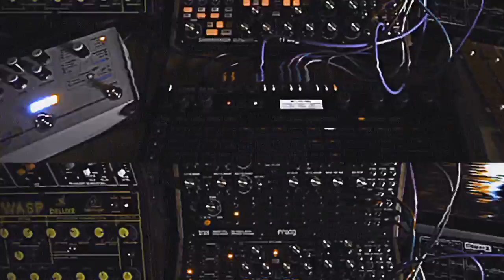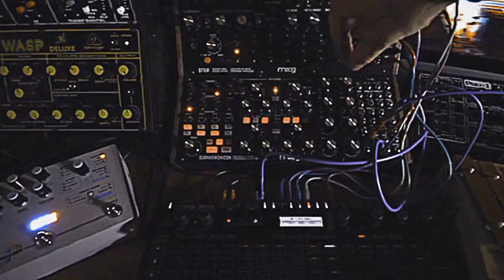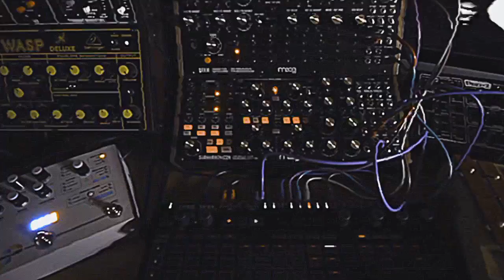Moog DFAM & Subharmonicon sequenced by Korg SQ-64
Moog's semi-modulars randomly sequenced by the Korg SQ-64 in CV. Almost generative and self-playing.
Fx: Hologram Microcosm, TC Electronic Hall of Fame , Audiothing Wires

Patch:

Korg SYNC OUT to Subharmonicon CLOCK and DFAM ADV CLOCK
Korg GATE A to Subharmonicon CUTOFF
Korg MOD B to DFAM VCA IN
Korg PITCH B to DFAM VCF MOD IN
Korg GATE B to DFAM VCA DECAY IN
Korg GATE C to DFAM TRIGGER IN

Korg Tracks in 1/32 and Random mode

Optional:
PRO-1 LFO OUT to Subharmonicon TRIGGER IN
Subharmonicon SEQ 1 OUT to RYTHM 2 IN
DFAM PITCH OUT to FM AMT